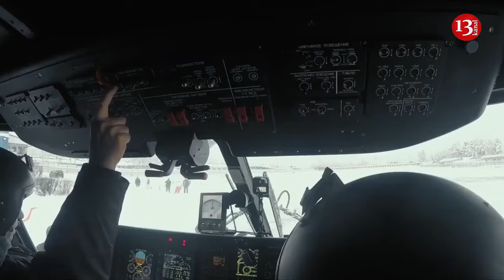Argentina will donate two Russian Mi-171E helicopters to Ukraine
Argentina intends to transfer two Mi-171E multipurpose helicopters, previously purchased from Russia, to Ukraine.
These helicopters were acquired by Argentina from Russia for transport missions and search and rescue operations in Antarctica.
Along with this purchase, a preliminary contract for three more helicopters was signed, but has not been realized.
Mi-171E helicopters failed to undergo regular inspections due to issues in Russia, partly because of sanctions against Russia. Argentina decided to end their operation.
The United States proposed transferring these helicopters to Ukraine, but the previous Argentine government opposed the idea. Currently, negotiations are underway to have the cost of the helicopters deducted as a discount from Argentina's first payments for the purchase of F-16 aircraft from the United States.
Mi-171E helicopters are equipped with additional fuel tanks and a cargo crane for operations in Antarctica and long flights. They are also fitted with meteorological radar and emergency floats. Argentina acquired two Mi-171E helicopters from Russian Helicopters in 2011, to transport personnel and cargo to their polar stations in Antarctica. The Mi-171E helicopter can carry up to 26 passengers.